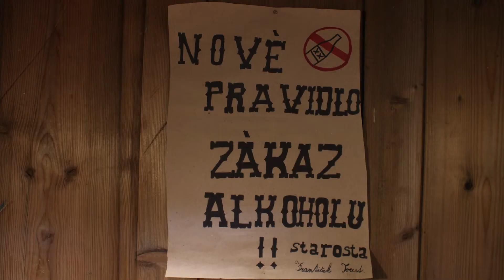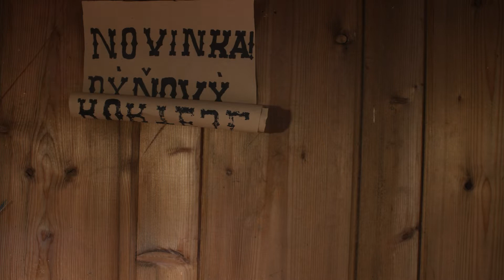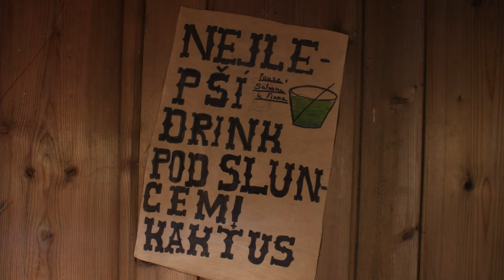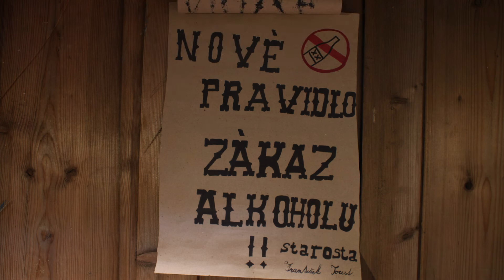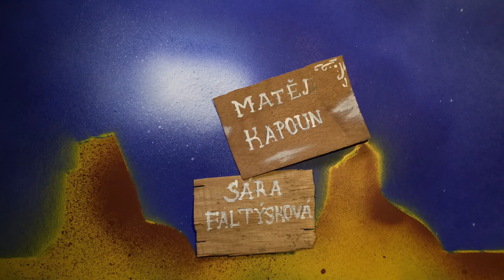Na suchu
Na animačním Aertěku 2022 vytvořili: Vilém Dufek, Sára Faltýsková, Matěj Kapoun, Berenika Hájková a Viktorie Krulišová, pod lektorským vedením Jana Kroutila a Nikol Štrobachové.